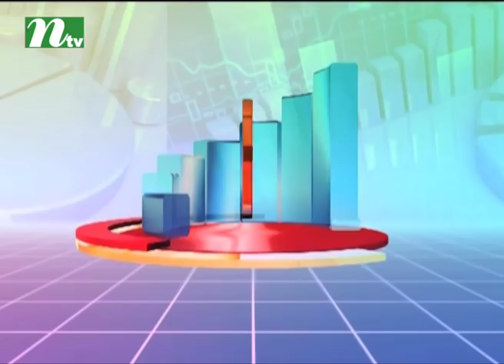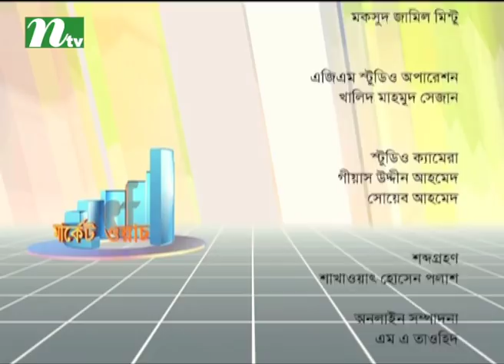Market Watch | Episode 546 | Stock Market and Economy Update | Talk Show